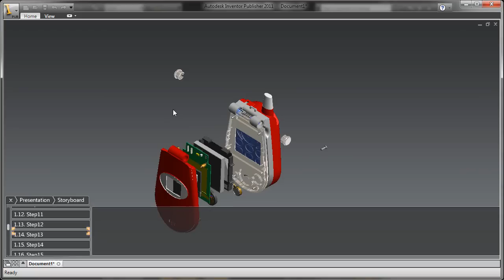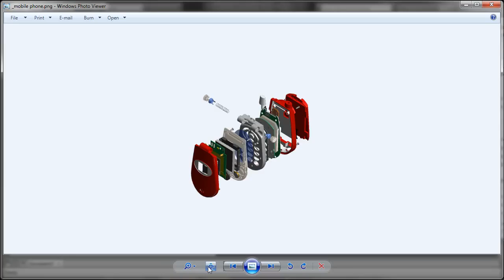Autodesk Inventor Publisher 2011 - Auto Explode Command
The Auto Explode command in Autodesk Inventor Publisher 2011 is amazingly powerful. Using the Auto Explode functionality, Inventor Publisher can auotmatically create you complete exploded views for you documentation purposes.